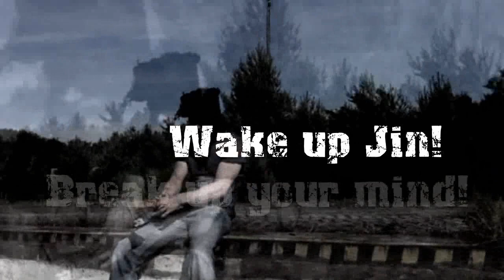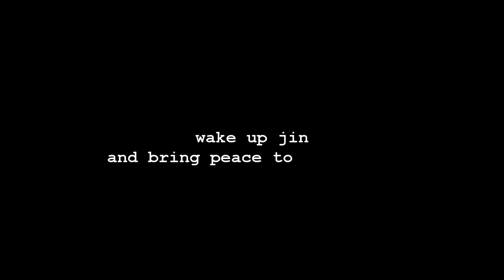Thomas Mende - Wake up Jin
This song is produced by Thomas Mende.